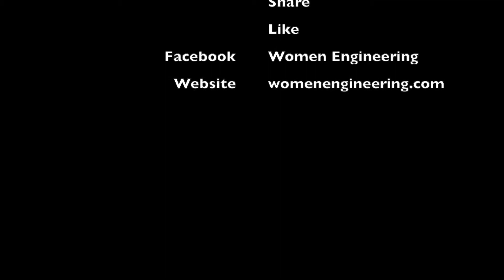Finding The Time For Career Advancement